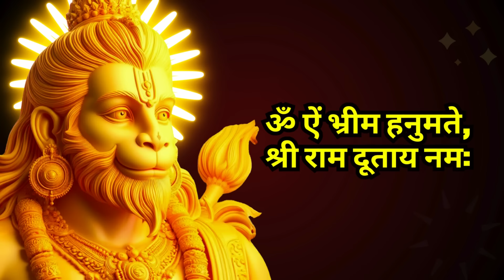आज संक्रांति पर हनुमान जी का यह स्तुति बीज मंत्र सुनने से अपार धन मिलेगा || Hanuman Money mantra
आज सोमवार महादेव का यह स्तुति बीज मंत्र सुनने से अपार धन मिलेगा || Shiva Money mantra

आज गुरूवार श्री हरि विष्णु जी का यह स्तुति बीज मंत्र सुनने से अपार धन मिलेगा || Vishnu Money mantra

☀️आज गुरूवार श्री लक्ष्मी नारायण का यह स्तुति बीज मंत्र सुनने से अपार धन मिलेगा || Money mantra

☀️आज रविवार मघा नक्षत्र के दिन इस को सुनने वाले व्यक्ति की सभी मनोकामना पूरी होगी ।। Suryadev mantra

सूर्य नारायण का यह मंत्र आधा भी सुन लिया तो 2024 में करोड़ों में खेलोगे || Surya dev mantra

सूर्यदेव का यह मंत्र आधा भी सुन लिया तो अपार धन प्राप्त होगा | कारोबार वृद्धि मंत्र Surya dev mantra

सूर्यदेव का यह मंत्र आधा भी सुन लिया तो खुशखबरी की कॉल आएगी || कारोबार वृद्धि मंत्र Surya dev mantra

आज खरमास धनु संक्रांति को यह चमत्कारी मंत्र 5 मिनट भी सुन लिया तो कोई अदृश्य शक्ति आपको धन लेकर देगी

सूर्यदेव मंत्र
लक्ष्मी नारायण मंत्र
Laksmi narayan mantra
Surya dev mantra
Surya mantra
शनि मंत्र
शनि शांति
हनुमान जी का मंत्र
hanuman mantra
Hanuman chalisa
powerful Hanuman Mantra
bajrang baan
Hanuman ji ka mantra
Balaji mantra
hanuman beej Mantra